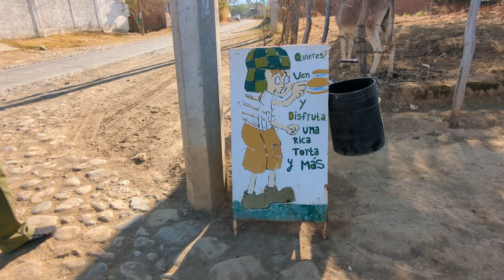Mi querido Copala